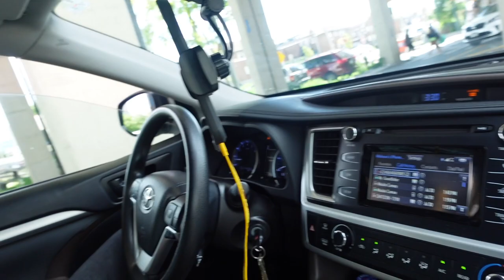DIABY'S SUMMER FUN